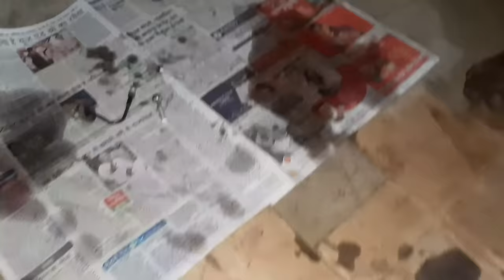Manual transmission assembly toyota etios liva । Gearbox repair toyota etios liva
Gearbox repair  Toyota etios liva
भैया आप सभी को राम
आज हम बात करेगे Toyota etios liva के gearbox repair के बारे मे
इसमे ज्यादा दिक्कत आ रही थी
और गियर बॉक्स मे से साउंड भी आ रहा था
इसका काऊंटर बेरिंग खराब हो गया था
और कलच बेरिंग भी खराब गया था तो इन्हीं सब कारण से गियर बॉक्स को खोला dismental किया और repair किया
मै मुकेश चन्द्र गौड़ नोएडा इण्डिया से
Tuesday call only 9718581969,  5pm se 6pm tak